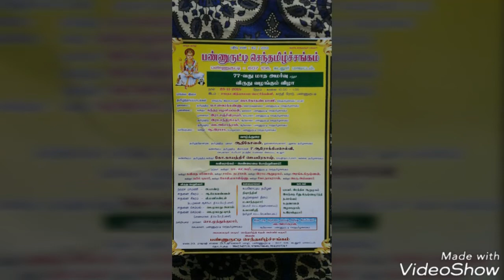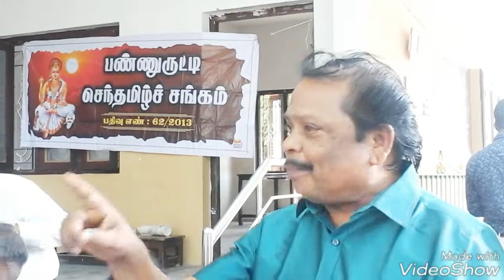பண்ணுருட்டி செந்தமிழ்ச் சங்கம் 77 ஞ